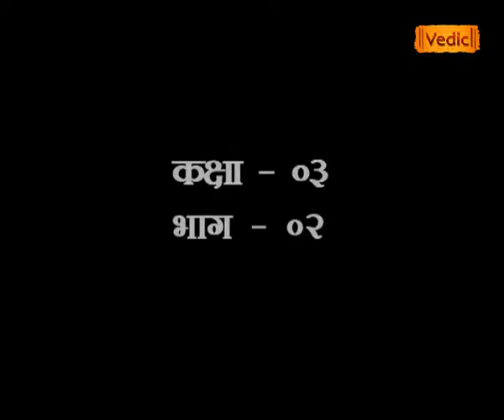पाश्चात्य दर्शन (Episode - 3)(Part - 2) | Sadhvi Devpriya